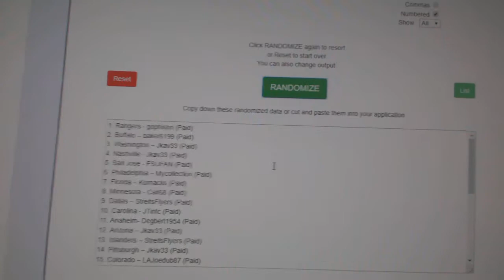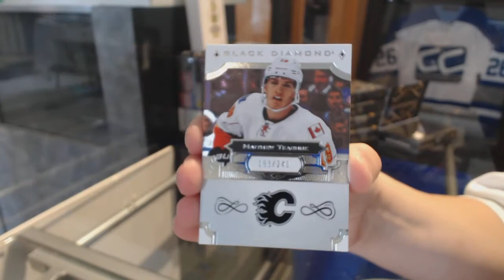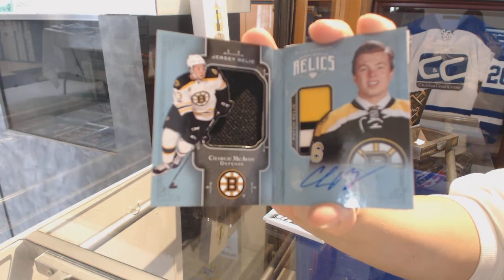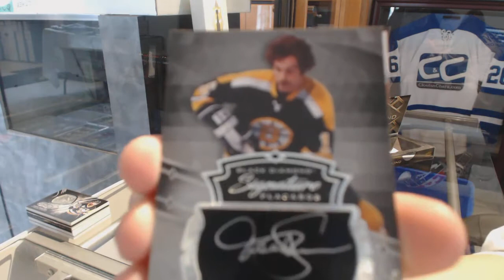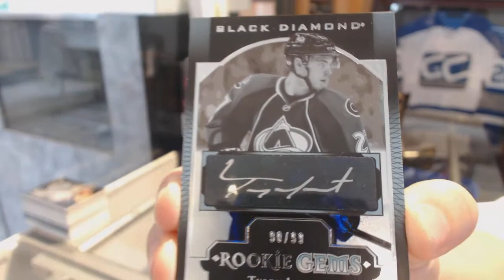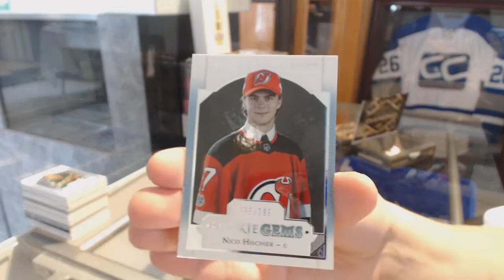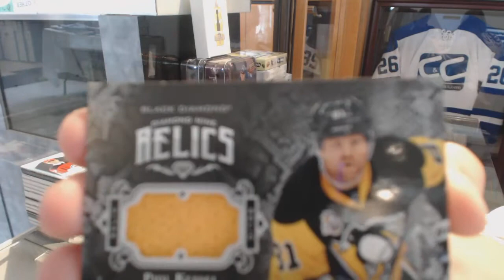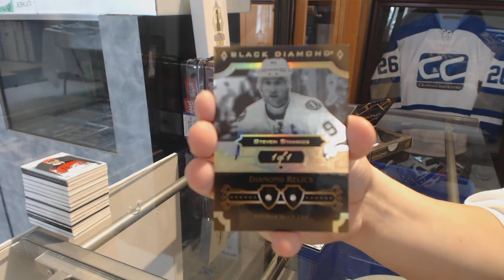17-18 UD Black Diamond Hockey 5 Box Case Break - C&C #8883